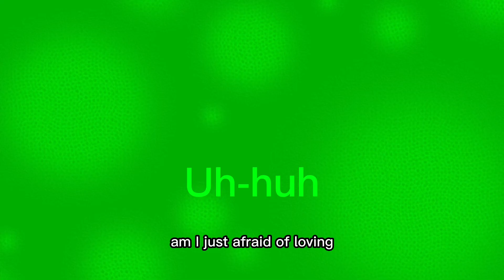Can’t sleep love with Dreamworks EviltheSackboy Travis the dragon, tangle the lemur, and Blantados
A video that to be re-uploaded since of copyrighted music. And I uploaded the lyrics too. Also this is for Travis the dragon, Blantados and Evil the Sackboy to animate with or at least someone who can animate them along with tangle the lemur.